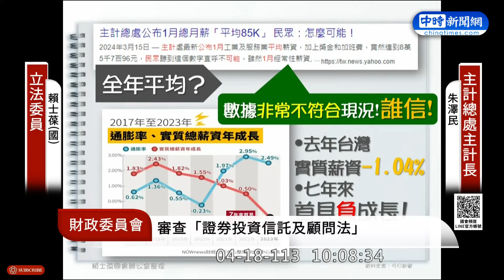「每個人都問我要不要滾了」！ 朱澤民被問退休「神回覆」逗笑全場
00:00 「每個人都問我要不要滾了」！　朱澤民被問退休「神回覆」逗笑全場
04:34 主計處長回應一碗蚵仔麵線多少錢